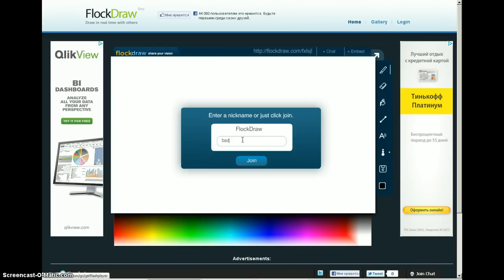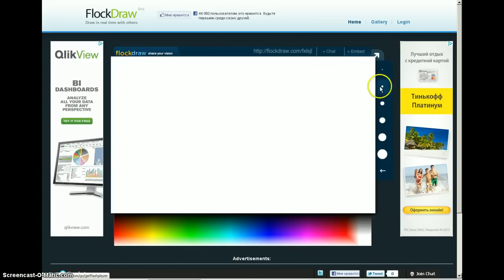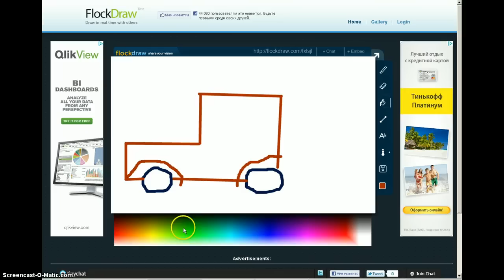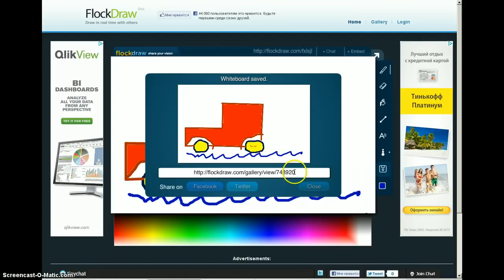FlockDraw manual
flockdraw.com совместная работа с онлайн доской. Рисование.